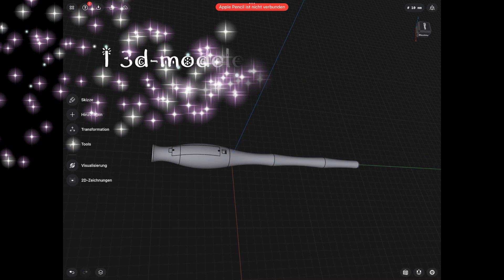DIY - How to built a real fire ball shooting magic wand (harry potter - like 3d printed wand)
I'm actually shortcircuiting a LiPo Battery. I haven't measured the resistance of the nichrome wire when it glows, but please do not press the button for more than 1-2 seconds!

Today I built a prototype of one of these real fireball shooting magic Harry Potter wands, that many of us have seen in youtube shorts shortly.

So this is a video on how to built Harry Potter wand that shoots fire.

The mechanism is pretty easy if you use pyro paper.

Material I used:
- regular black PLA Filament
- a metal pipe (in my case a metal straw with 8mm diameter)
- nichrome wire (I used 0.2mm, but it happens that it breaks, but other diameters haven't worked until now)
- 3.7 V lithium battery
- a piece of regular cable/wire
- button switch
- pyro paper I've found on german eBay

Machines used:
- 3d printer: Ender 3 S1
- soldering station